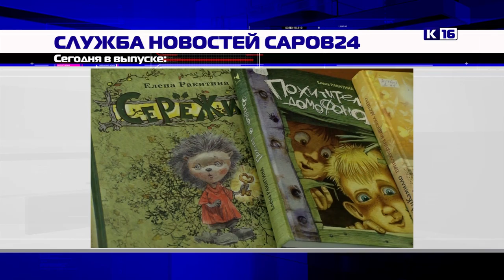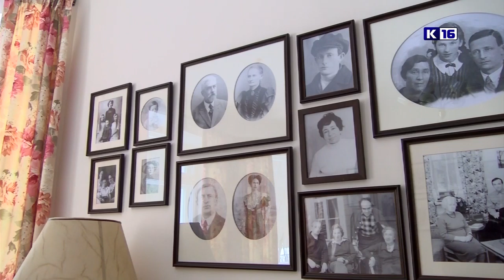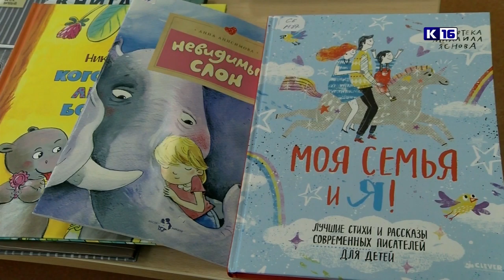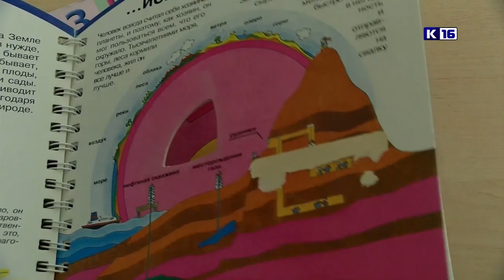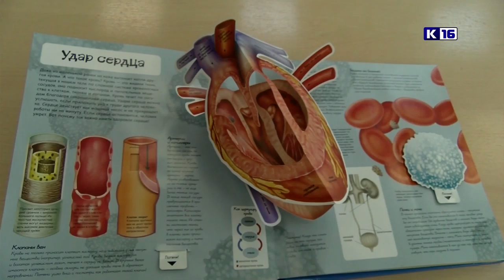Новости Сарова 02.04.2021